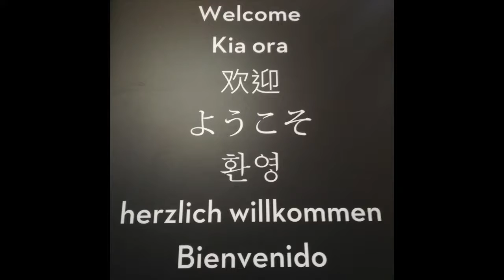yes, this has been my days of late... guiding, bussing, and talking... getting ready for the ship time ~ this is a wee warm-up! Have so much footage so will start with what driving days look like... hope this helps/ helps me enormously/ more than you know.  Get all bottled up sometimes is all- my fault entirely... there'll be no stopping me now.